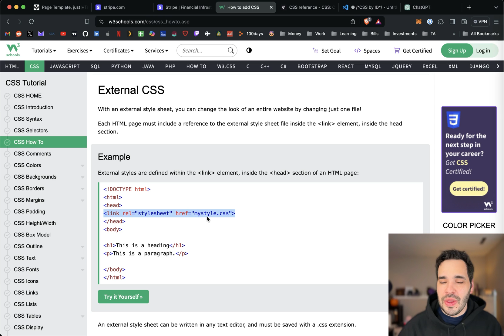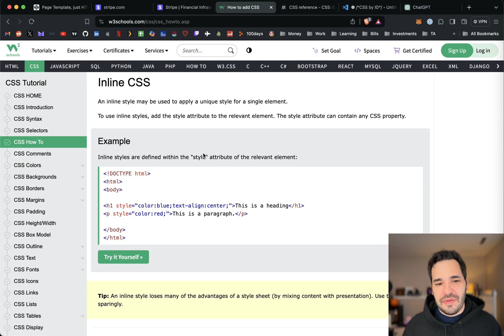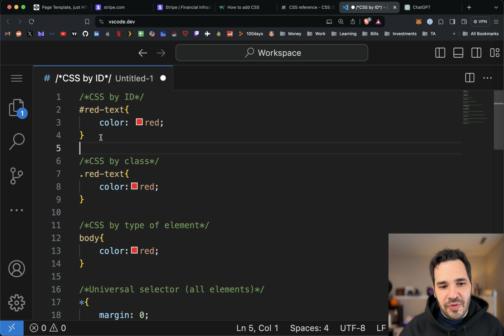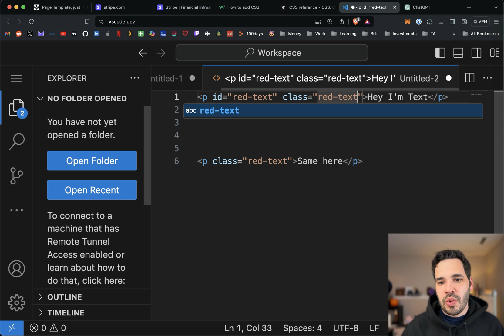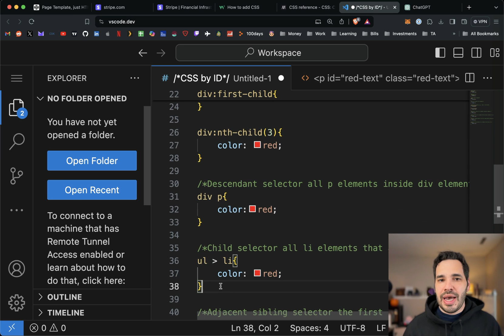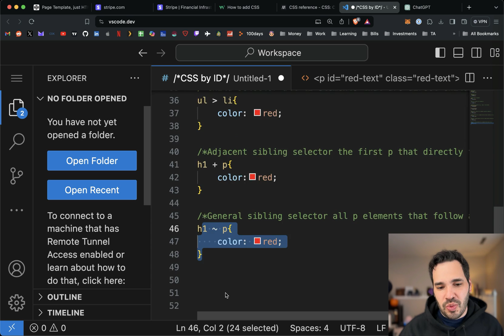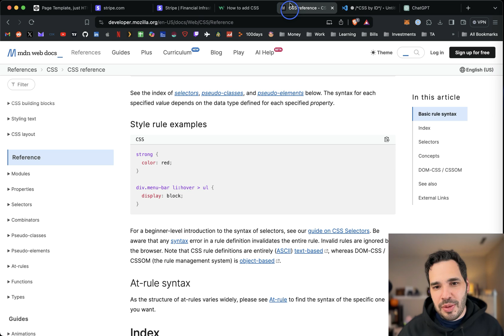Style Like a Pro - CSS Basics in 7 Minutes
In this video I talk about the ways you can add Cascading Style Sheets to your websites. I got over the 3 main ways to add CSS, the selectors, variables, and where to look to get more help.

Gear I use:

Video: iPhone 15 Pro
Mic: Sennheiser Professional MKE 600
Audio Interface: Focusrite Scarlett Solo 4th Gen
Laptop: MacBook Pro M3 Pro

00:00 - Intro
00:36 - 3 Ways to Add CSS
01:38 - How I recommend you learn properties and values
02:32 - Selectors
05:26 - Variables
06:17 - Outro